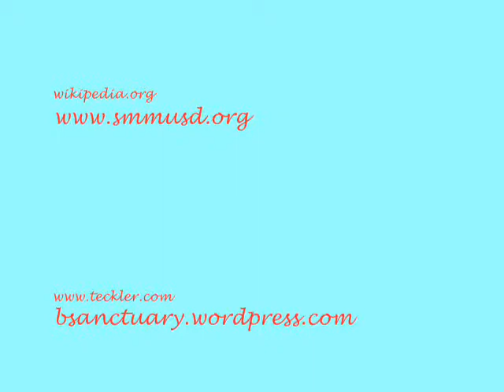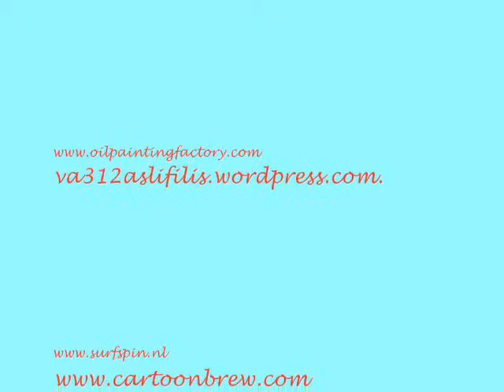Types of Art By Victoria Lopez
DISTCO 2014 Art Junior Level